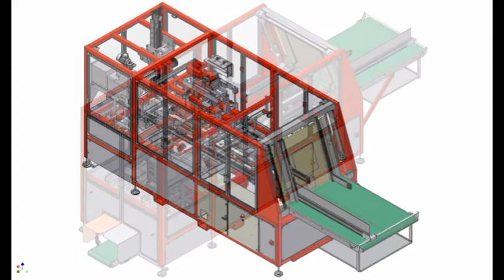Double stage former for tray with triangular cornerpost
When it comes to trays that have corner posts as part of the tray makeup, Meca-Systeme has the perfect solution.  By using a double staged former where the corner post is formed first and then the tray, speed is not sacrificed.  Look to the industry leader --Meca-Systeme - for innovative ways to accomplish the task.